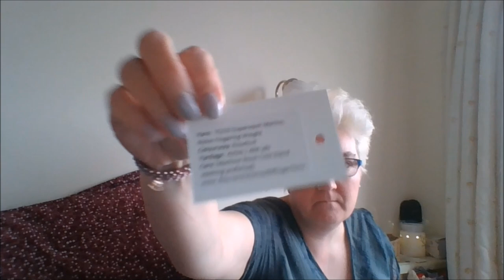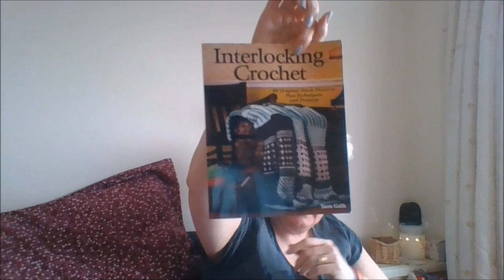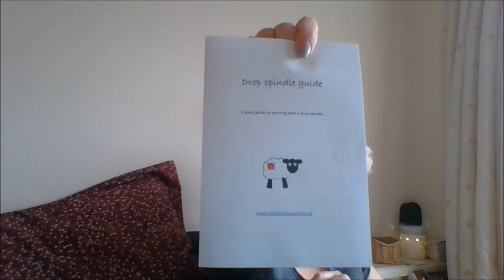funkyforty Episode 5: Welcome to my boudoir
THE SOUND IS NOT VERY GOOD. IF YOU STRUGGLE TO HEAR, START AT EPISODE 9 WHERE THE SOUND IS BETTER.
Episode 5 where there are finished socks, hand-dyed yarn, knitting, crochet, embroidery and spinning, and some new things.